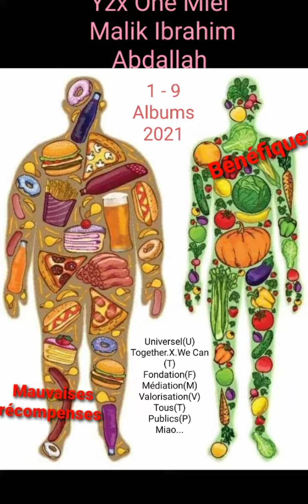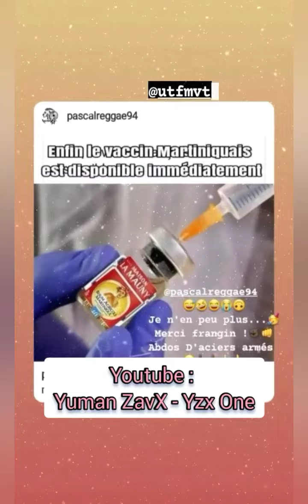SkiminiMiaouw - 1.9 -Albums Servitudes 2020 et 1 - Yzx One Miel Officiel - UTF Mvtp Miao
@UTF Mvtp Miao
 Yzx One Miel Abdallah Officiel
UTF Mvtp Miao et
Bisous 2 Noix 2 Coco Production
Peace Paz Paix Shaloam Salam
Asstaghfirulah ya rabi. . .
Que la Paix la Miséricorde la bonne guider et le Pardon de Dieu Unique(ALLAH) soit sur Nous (Croyant[e]s).
AMEN AMINE YA RABI
@Malik Ibrahim abdallah
@Yuman ZavX - Yzx One